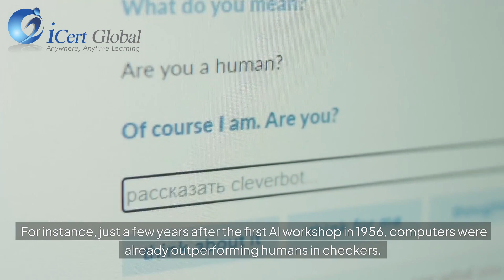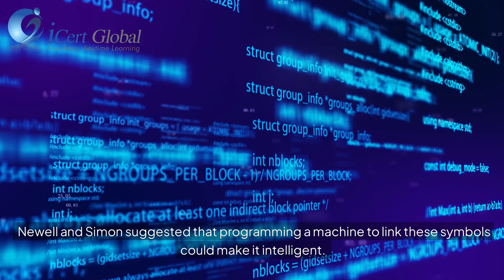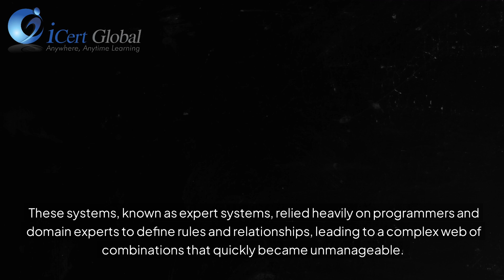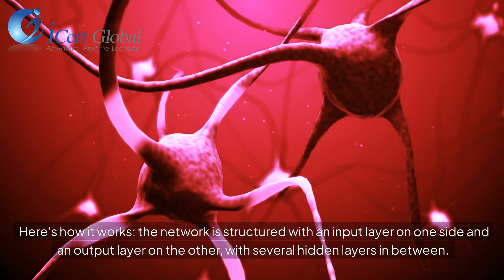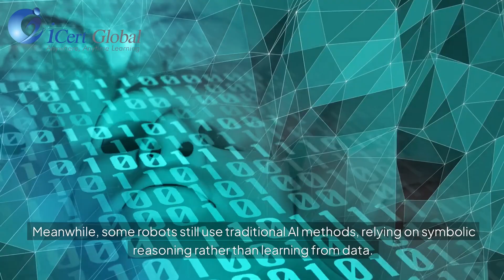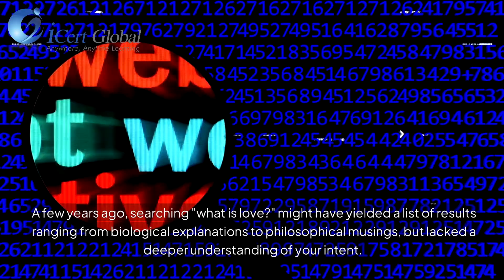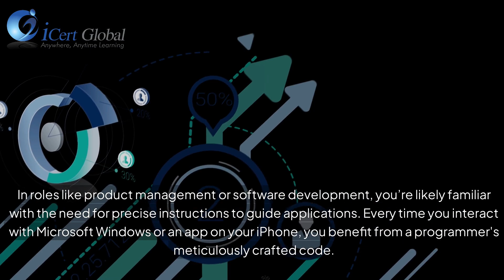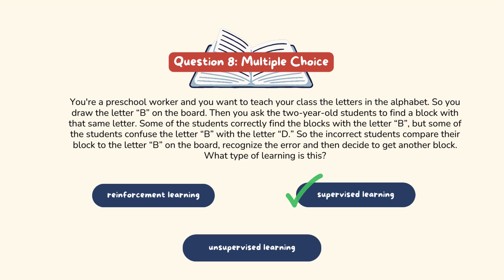Introduction to Artificial Intelligence | iCert Global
In this comprehensive video, we dive into the fascinating world of AI, exploring its history, fundamental concepts, and its transformative impact on various industries. Whether you're a beginner or looking to enhance your knowledge, this video provides a solid foundation in artificial intelligence. We'll cover key topics such as machine learning, neural networks, natural language processing, and the ethical considerations of AI. Join us on this journey to understand how AI is shaping our future and how you can be a part of this exciting field.